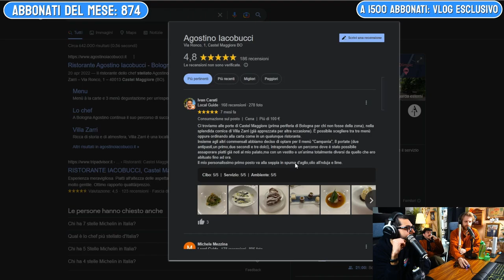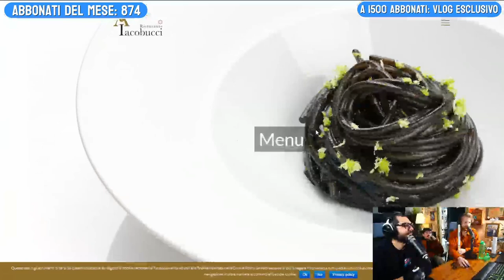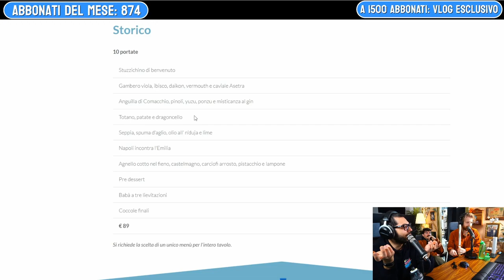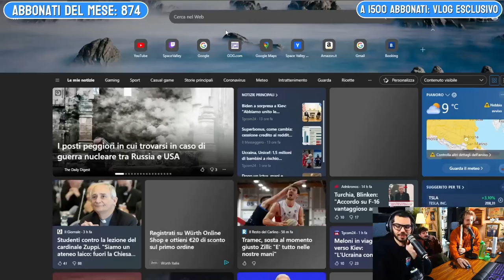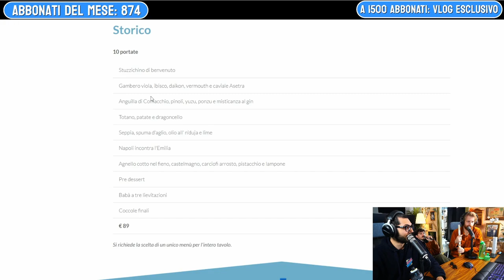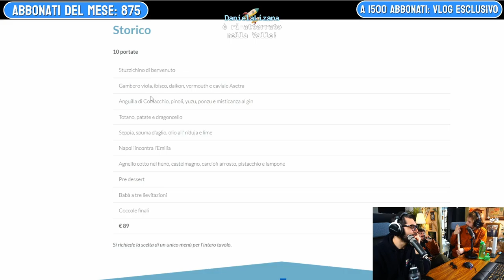Chef Iacobucci: leggiamo il menù! - Space Valley Live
Abbiamo letto il menù del grande Chef Agostino Iacobucci. Voi cosa ne pensate? Ci andreste?

Scopri la borraccia AIRUP e i suoi diversi POD aromatizzati! Clicca qui
Usa il codice SPACEVALLEY10 per avere il 10% di sconto su tutto (tranne le offerte speciali)

Il Lunedì, Martedì, Mercoledì e Giovedì alle ore 9 di mattina!